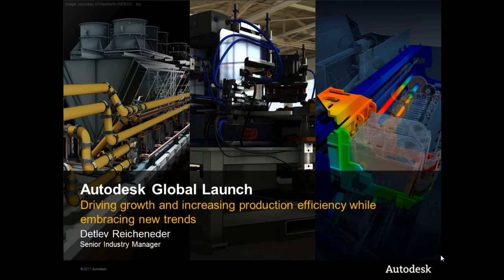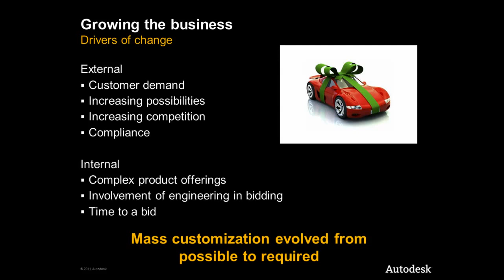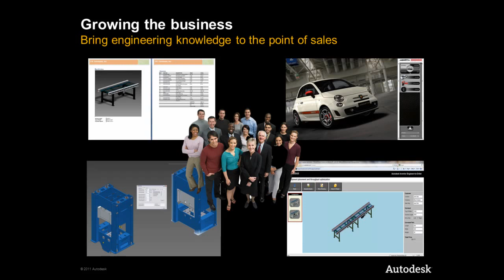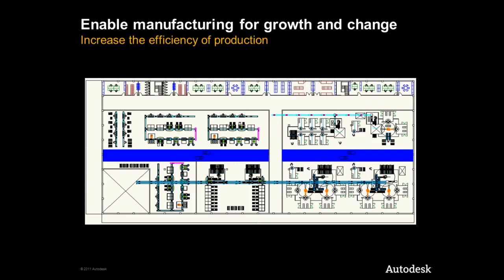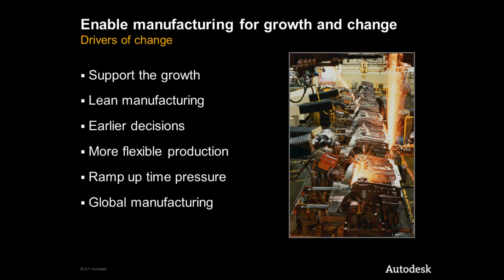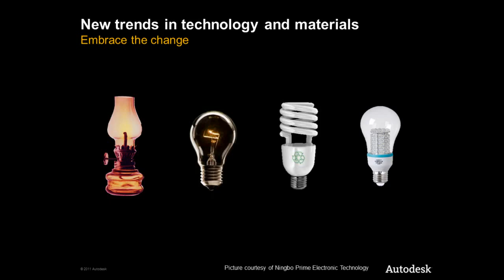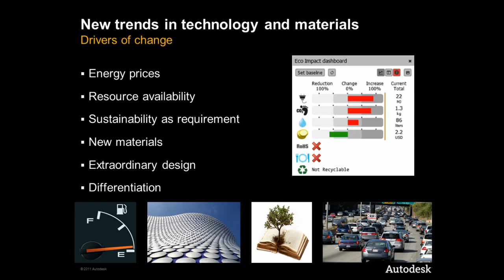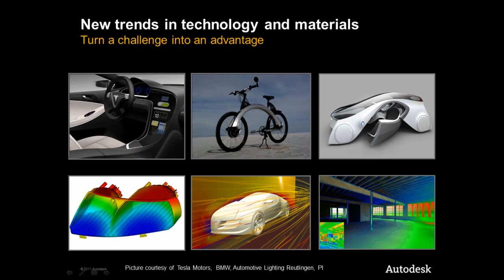03 - Driving Growth & Increasing Production Efficiency While Keeping Up with New Trends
The frequency for the introduction of new technologies, materials and products is increasing. Maintaining healthy growth is essential while selling highly configurable and increasingly complex products under the constraint of increasing requirements on sustainability, lightweight and energy consumption. There are untapped opportunities to improve the efficiency of production planning as well as installation and operation of a factory. In this session we will discuss how manufacturers can win more business, reduce risk in the bidding process of configurable products and how they can design conform to the needs of regulations and new trends. We will also discuss how growth can be managed with increasing efficiency in production planning and operation.